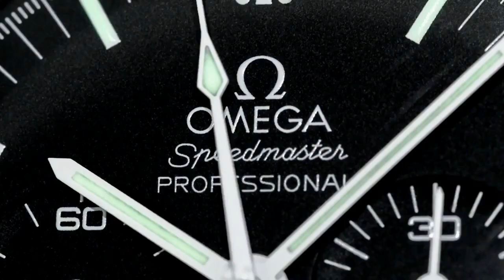Clyde's quest for a genuine, real, original Panerai Luxury Sports Watch